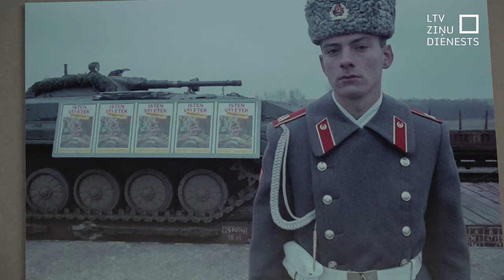Ar fotoizstādi NATO piemin 30 gadus kopš Krievijas armijas izvešanas no Centrālās un Austrumeiropas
Bija laiks, kad par Krievijas armijas izvešanu varēja vienoties ar Maskavu diplomātiskā ceļā. Tā pieminot 30 gadus kopš Krievijas armijas izvešanas no Centrālās un Austrumeiropas, secina šo valstu vēstnieki NATO, atklājot nelielu fotoizstādi. Kā tā laika notikumi izskatās šodienas gaismā  – no Briseles stāsta Ilze Nagla